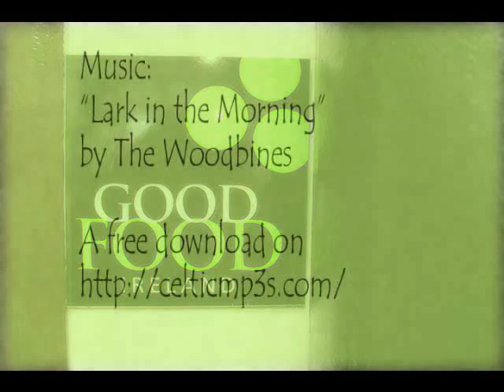The English Market - Cork Ireland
An overview of Cork's English Market in the morning hours. The English Market was opened on August 1, 1788 and has remained open ever since.